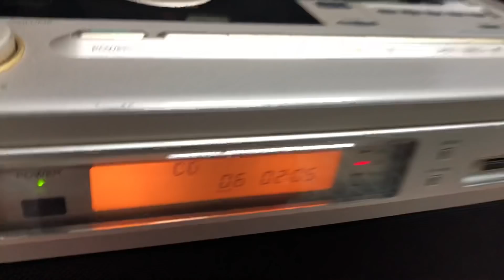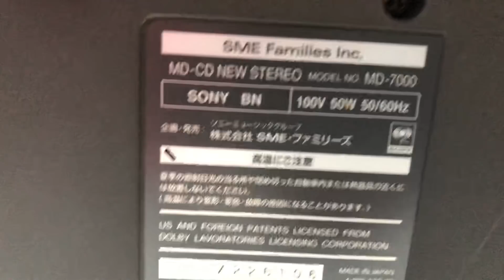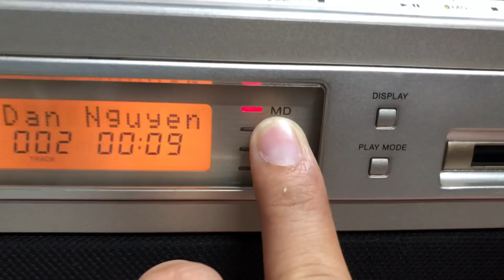SONY MD7000📌ĐÃ BÁN,những gì hay nhất và tinh túy nhất đã đc SONY tích hợp vào đây☎️Zalo 0931008099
❌❌ĐÃ BÁN

♻️♻️ SONY CELEBRITY II MD-7000
BẢN ĐẶC BIỆT KỶ NIỆM 30 NĂM PHÁT TRIỂN SONY, đi kèm khiển zin ,hàng nội địa nhật, chạy điện 100v.

📌SONY MD- 7000, Sản xuất 1993, Tác phẩm kỉ niệm 30 năm thành lập của Sony "hội tụ tinh hoa của một thương hiệu"

•••Vì là sản phẩm kỉ niệm nên tất cả những gì tốt nhất mà hãng có được đều tích hợp vào em này

📌 SONY CELEBRITY II MD-7000 , được chính tay nhà thiết kế đến từ Italy GIUGIARO design.- Sản xuất có số lượng rất hạn chế vào năm 1993, có giá xuất xưởng cao ngất. Là dòng music reference, hỗ trợ 8 lần lọc tiếng và 1 bit DAC nên rất thích hợp dùng để làm nguồn phát cho dàn audio lớn, là sự lựa chọn đáng để đầu tư.

📌Hỗ trợ nút chỉnh level bass như sub điện , Toàn thân bằng gỗ vân sơn mài như cây piano sang trọng, thùng gỗ nên cho chất âm trầm ấm và mộc mạc. Máy rất nặng

📌Chất âm thuộc đẳng cấp "Music Reference"

📌Kiểu dáng mang âm hưởng cổ điển, sang trọng theo kiểu Âu Châu.

👏👏Chức năng : AMPLY, CD, MD, TUNER(AM/FM)
•••có ngõ line in kết nối ĐT, tivi OK ,

- Hệ thống loa 2 loa fullrange và 1 subwoofer, có nút chỉnh tăng giảm bass phía sau.
- Trọng lượng dàn khoảng 13kg

Chiều ngang 54cm, chiều sâu 24cm, chiều cao 20cm

📞☎️SĐT NV BÁN HÀNG
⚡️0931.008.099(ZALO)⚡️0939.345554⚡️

Ship COD +50k phí đóng thùng xốp, cọc trước 500.000 ,thu hộ phần còn lại.